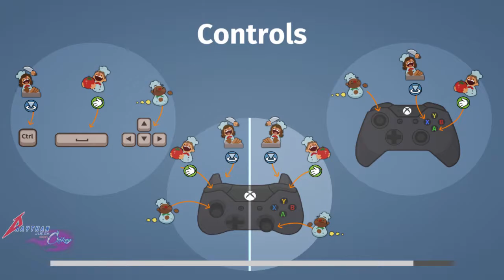Draythan juega: Overcooked con Crikey (2017 parte 3)